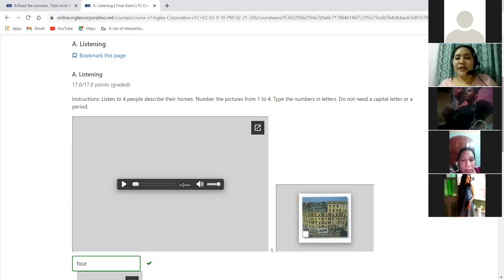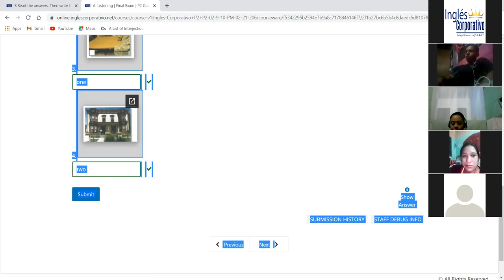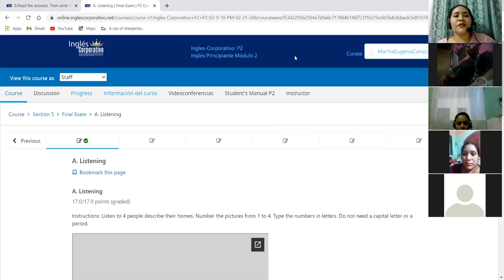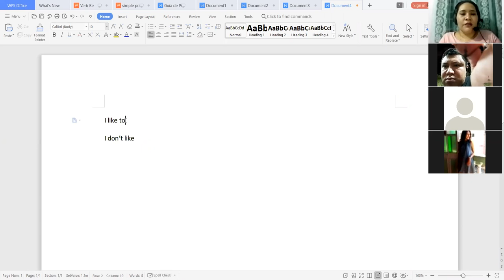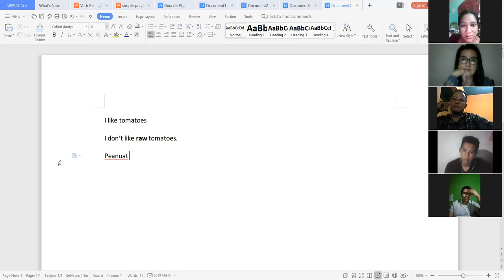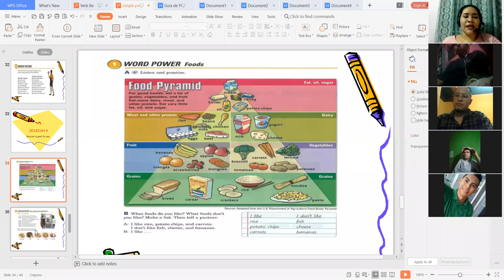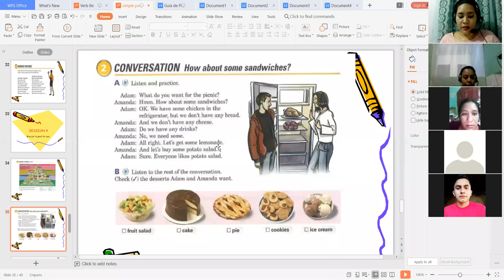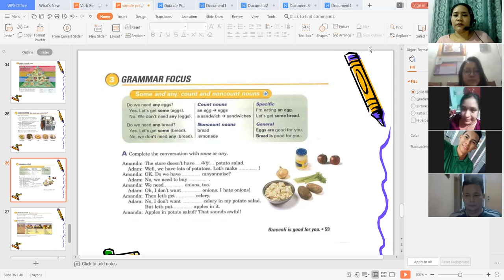Ingles Corporativo-Broccoli is good for you day 9